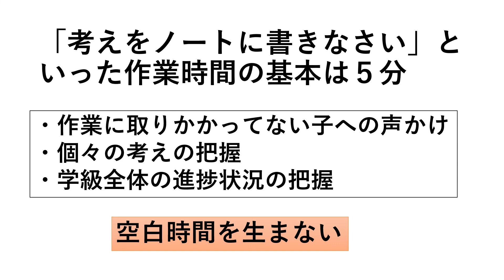考えを書かせるとき「タイマー」は使いませんね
タイマーを使って作業時間を区切るようなことを私はしません。子どもの動きを見ながら決めています。